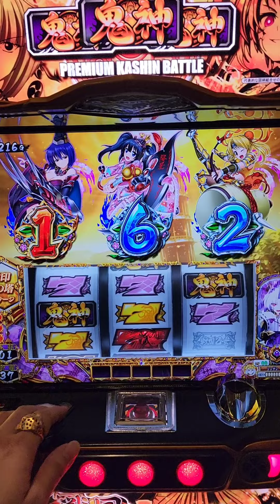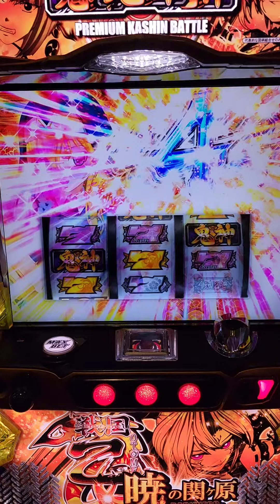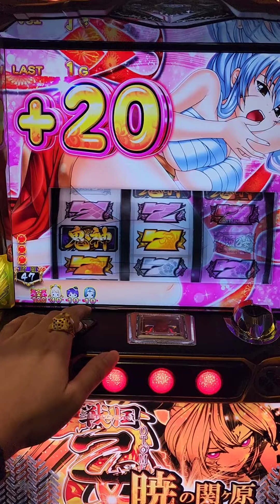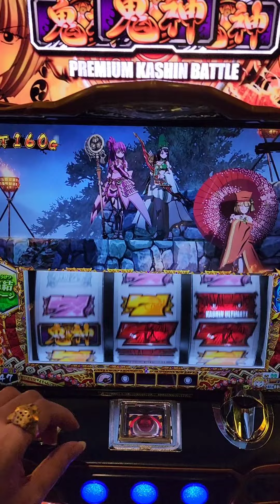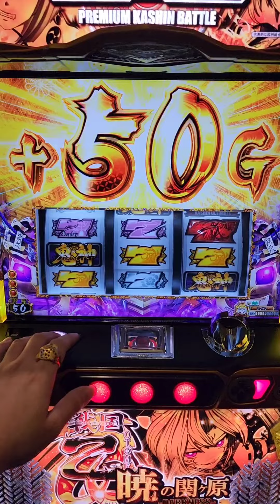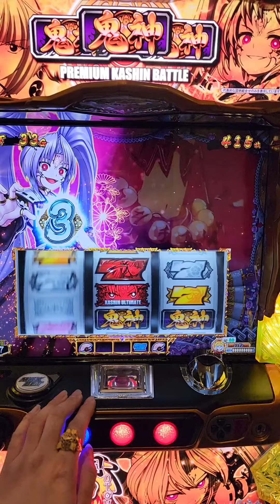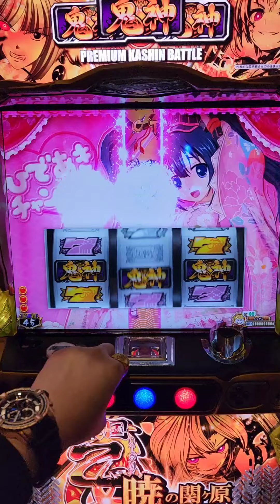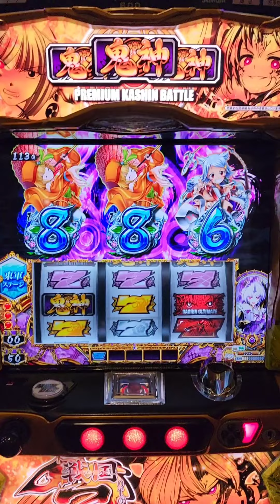戰國乙女 破曉關原之戰 DARKNESS 6號機 台灣Slot 沒玩過第一次實戰分享!!